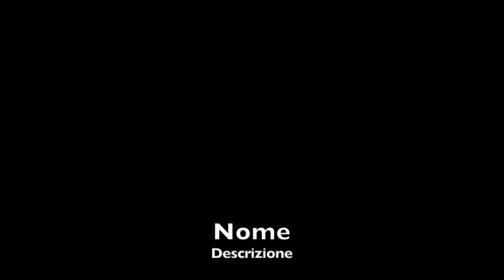Quarant'anni di legge 180 Relazione Pierpaolo Ascari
Ass. Insieme a Noi ( Modena)
Incontro:
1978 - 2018 quarant'anni di legge 180.
Pierpaolo Ascari
Ricercatore Università di Bologna